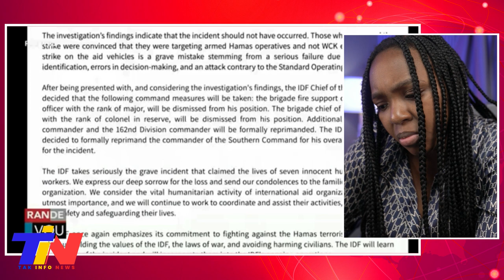Lavwadlamerik 5 Avril 2024 Bagay Yo tèt Anba Nan Peyi a, Tè a Sekwè Fò Ozetazini Bagay Konplike